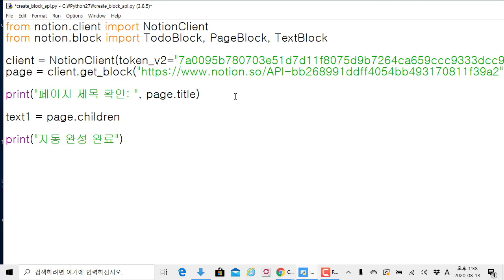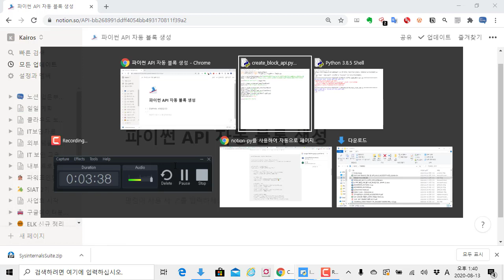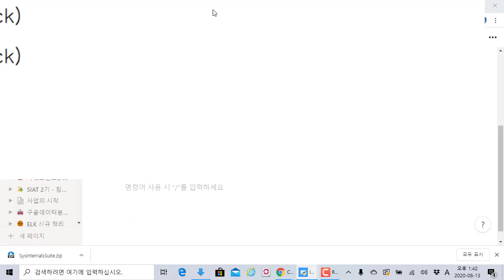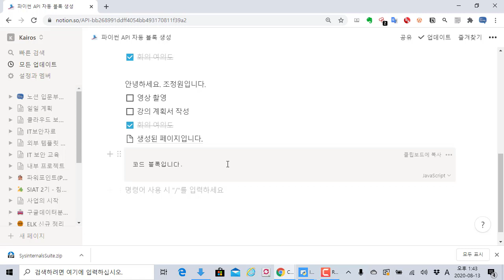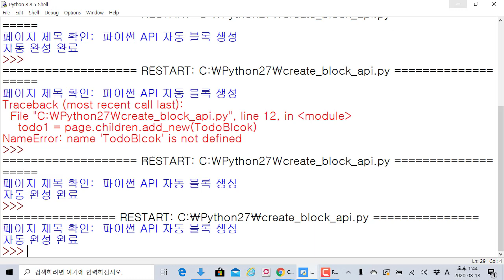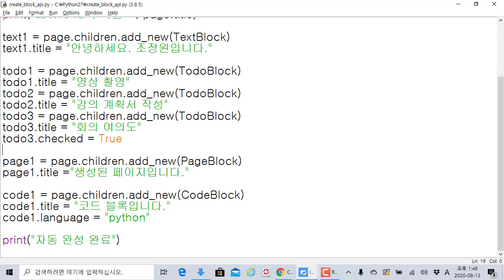노션(Notion) 파이썬 API를 이용하여 여러 블록 형태를 생성하고 설정해보기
보안프로젝트 )에서 제공하는 IT활용 강의입니다. 이번 강의 주제는 "노션(Notion) 파이썬 API를 이용하여 여러 블록 형태를 생성하고 설정해보기" 입니다.

노션 파이썬 API를 이용하여 노션 페이지 생성과 관리를 자동으로 할 수 있도록 파이썬 프로그램과 함께 하나씩 다루도록 하겠습니다.